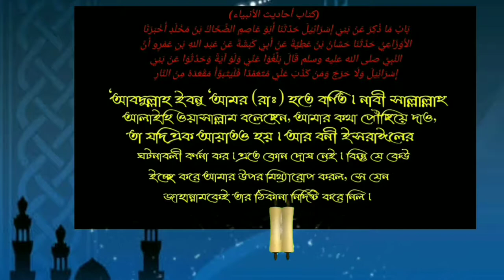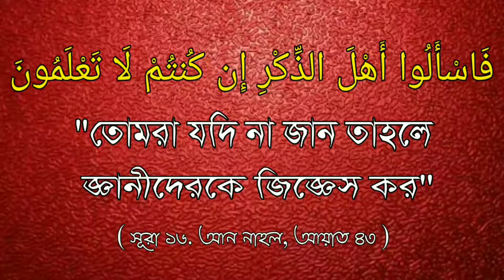রাসূলুল্লাহ সাঃ এর নিকটে কোন ধরনের আমল বেশি পছন্দনীয় ছিল ᴴᴰ┇Jamal Gazi Ibn Safiullah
রাসূলুল্লাহ সাঃ এর নিকটে কোন ধরনের আমল বেশি পছন্দনীয় ছিল ᴴᴰ┇

Some kind of work was more favorable to the Prophet (peace be upon him)

कुछ प्रकार का काम पैगंबर (शांति उस पर हो) के लिए अधिक अनुकूल था

🎙Jamal Gazi Ibn Safiullah